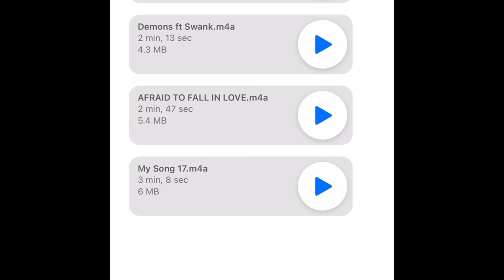I made a song last night | vlog 2